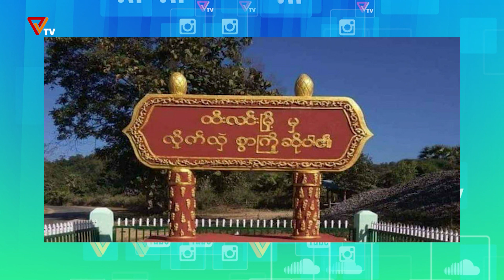ပြည်သူ့ခုခံ တော်လှန်စစ်သတင်းများ (၁၇၊ မေလ၊ ၂၀၂၂)